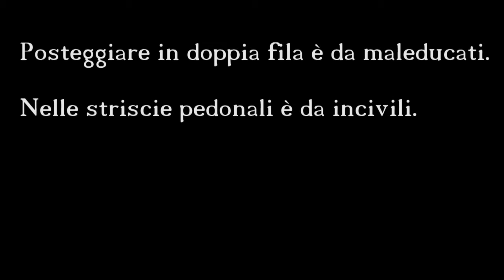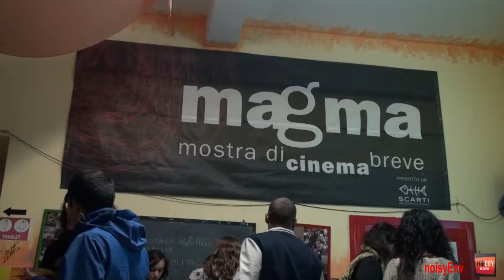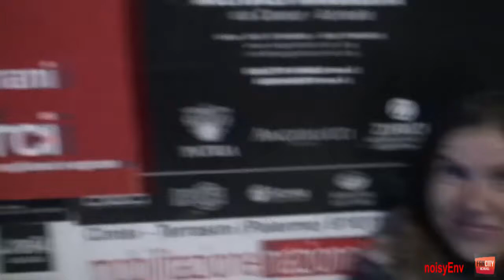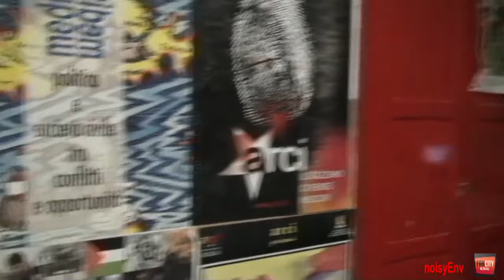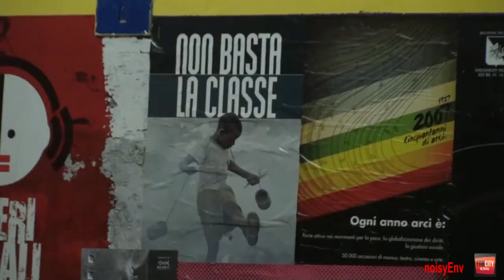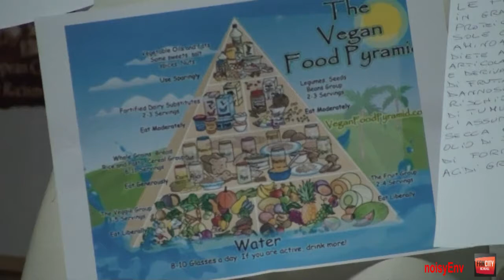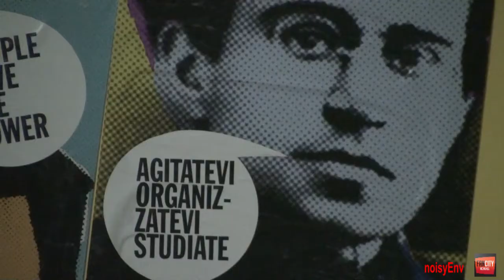Cena Vegana Arci Mistero Buffo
5 Ottobre 1975. I Vegani, dopo aver esaurito tutte le risorse naturali del loro pianeta, decidono di attaccare la Terra. Inizia così la prima guerra interplanetaria dell'Universo. Solo l'intervento del principe di Fleed, Actarus, e di una frangia di Vegani pacifisti, porteranno alla salvezza dell'umanità.
Dopo il lungo processo di Bongibenga e l'istituzione del territorio sovrano di Vegino, la pacifista comunità vegana è oramai totalmente integrata sulla Terra. Fatto tesoro degli insegnamenti, derivati dagli errori del loro passato, sono diventati il faro del pensiero occidentale natural-integralista e divenuti famosi in tutto il mondo per le loro buonissime pietanze a base esclusivamente vegetale.
La serata sarà dunque dedicata alla visione del documentario sulla guerra del '75, alla conoscenza dei rappresentati della comunità Vegana Jonico- Etnea e alla degustazione dei loro piatti tradizionali.

INGRESSO 5 EURO - comprende 3 portate a scelta tra:

MENU:
Scacciata broccoli e patate
Patè di funghi ed erbe aromatiche
Tapenade con crudité
Cipolle caramellate al cartoccio
Tabulè con erbette aromatiche
Polpette di lenticchie sulle foglie di limone
Grigliata mista di cavolfiore, finocchi, zucca gialla, radicchio
Zucca gialla allo zenzero
Insalata di pere ed indivia con anacardi caramellati
Riso basmati con curcuma e cannella
Broccoli affogati
Ceci speziati
Cavolfiore gratinato
Farro pesto di rucola e mandorle

Strudel di mele e cannella
Torta all'acqua
Brownies al cioccolato

Ai partecipanti è richiesto di portare da casa piatto, posate e bicchiere